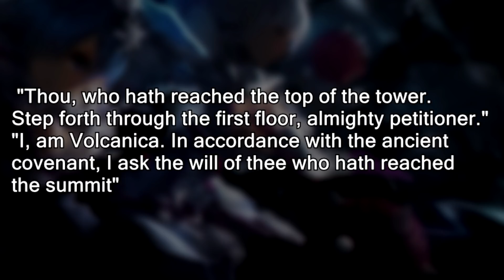Re: Zero Arc 6 Chapter 90 Web Novel Summary "Hero" (Final chapter)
The final chapter of arc 6 is here: "Hero", get ready for a wild ride. Chapter 90 is the final chapter, looking forward to the next re:zero arc.